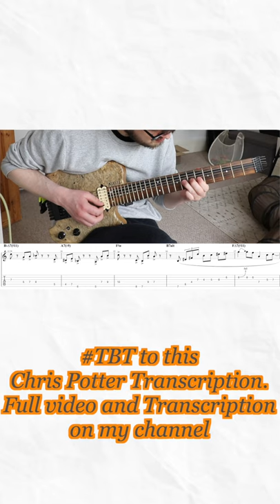Guitarist Shreds a Jazz Saxophone Solo Note for Note!!! with Transcription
Chris Potter's New Year Sax Solo on Pat Metheny's Unity Album transcribed for guitar and performed by Charles Harrison Music. Played using my Allan Holdsworth 7 String Kiesel Carvin Headless Guitar.